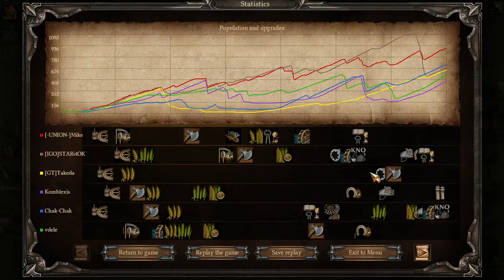Cossacks 3 | 3v3 0pt | Abrupt Game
I will come back to play on Friday I think :)